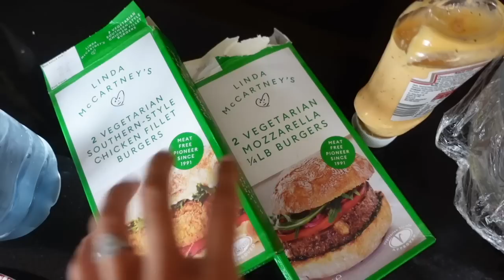SISTER DATES + SHOPPING DAYS VLOG